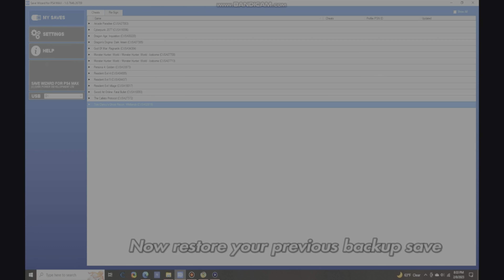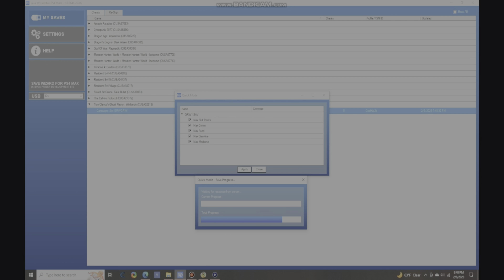Ghost Recon: Wildlands Save Wizard Tutorial PS4/PS5 (UPDATED 2023)| MAX SKILL POINTS AND MORE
Max Skill Points
Max Comm
Max Food
Max Gasoline
Max Medicine
NOTE: Do not mod your Slot 1 with SaveWizard or it will start your progress from the beginning. Make a save on Slot 2 and use SaveWizard on Slot 2. Slot 2 worked just fine for me. Make sure to backup any save data in case of save data loss.
You can use these mods in Public Matchmaking and Coop with friends